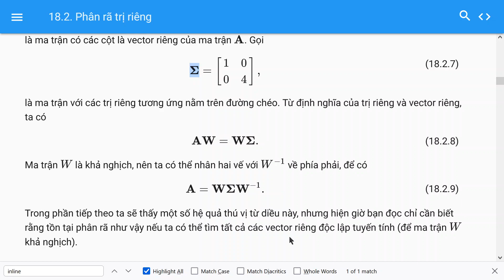18.2.2. Phân rã Ma trận, Dive into Deep Learning